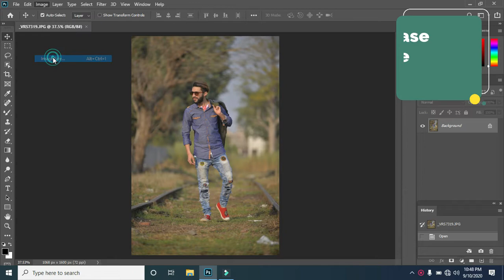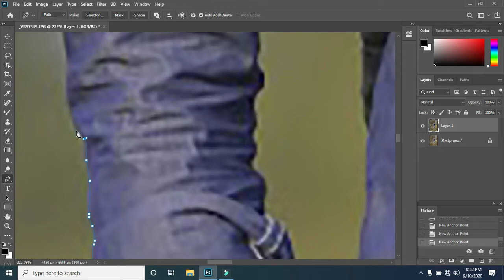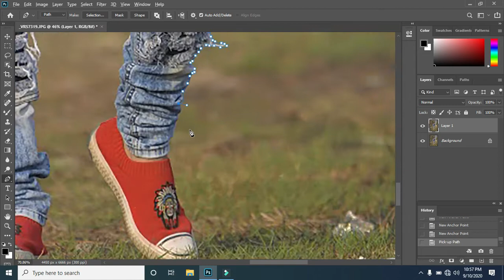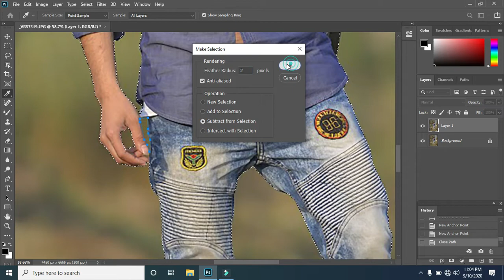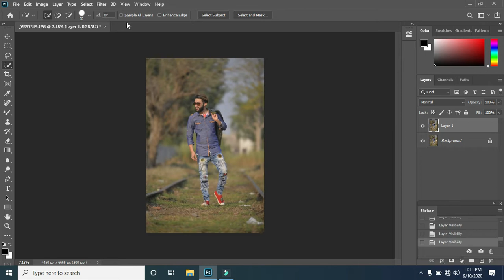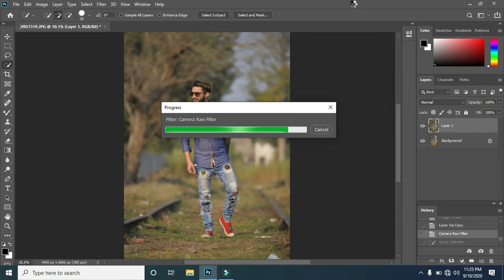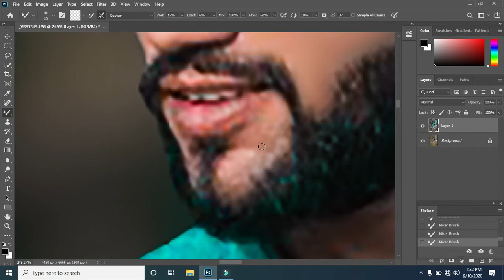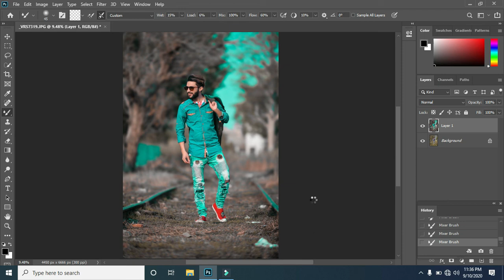Awesome Background Colour Changing in Photoshop|Camera Raw Editing | Maruf tech9 | camera raw filter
Hello Guys!!
Welcome to "Maruf Tech9" channel.
Today I am going to show you how to change background colour by camera raw filter in photoshop

Photoshop cc tutorial | Maruf tech 9.

Maruf tech9,maruf tech 9,technical,tech,photography,editing

photoshop

photoshop tutorial

adobe photoshop

photoshop retouching

photoshop editing in bengli

studio background

photoshop cc tutorial in bengli

skin retouching

photoshop tutorial bengli

photoshop manipulation

retouch photoshop

photoshop retouch

How to Quickly Retouch Skin in Adobe Photoshop

how to clear face in photoshop

face retuching tutorial

Best Outdoor Photo Editing For Boys

Adobe Photoshop

Photoshop

Best Outdoor Photo Editing For Boys Photoshop

Best Outdoor Photoshoot

Best Outdoor Pose

Portrait photoshop tutorials

How to edit portraits in photoshop

Camera raw presets download

Primium camera raw presets download

Presets download

No copyright found (Proved)